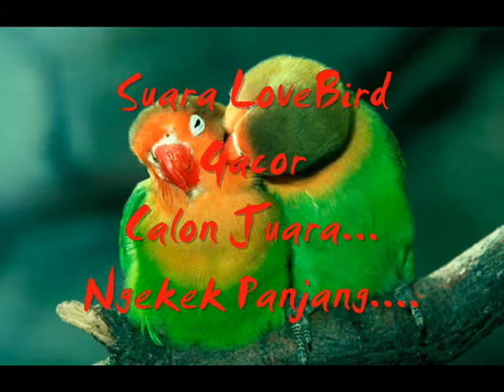Suara LoveBird Gacor Panjang Calon Juara